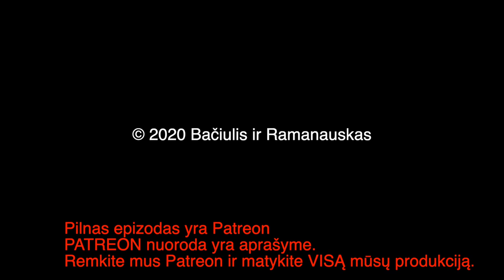B&R Pristato: Trumposios Žinios 20200916 IŠTRAUKA